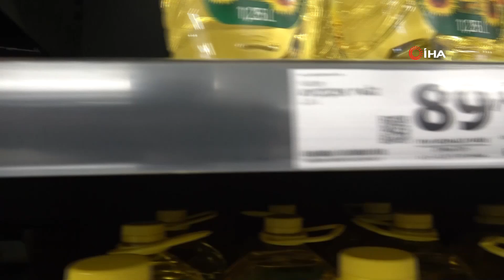Etiketlerdeki fahiş fiyata e-Devlet’ten ‘dur’ deyin